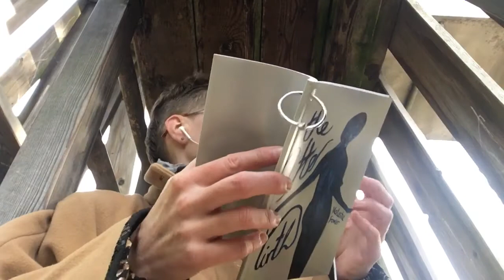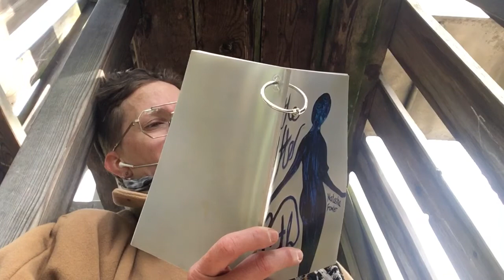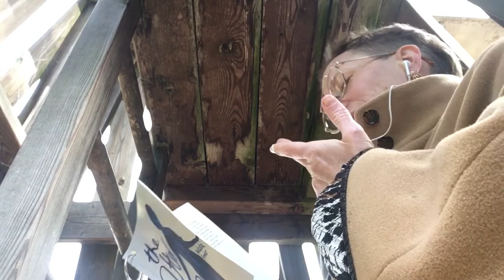Recovering The After Birth / part 2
Notes from New Born Life, read from The After Birth
Recovering The After Birth
My experience of mothering and loving my kin is trapped in allegiances, in my training as White woman, White mother, White wife. As I re-read the memoir I wrote, I recover my after birth story from the dishonesty and the dishonouring. I see the women of then through what I now know, I see what I knew then.

You can listen to the podcast version download a pdf to read or buy a bound copy